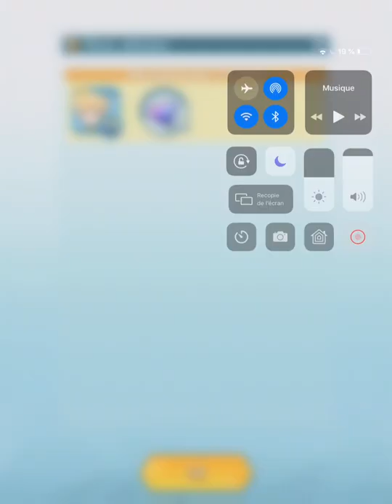Pokémon Masters la revanche de Tiplouf evolution Tiplouf en Prinplouf [ combat ]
Pokémon Masters la revanche de Tiplouf evolution Tiplouf en Prinplouf